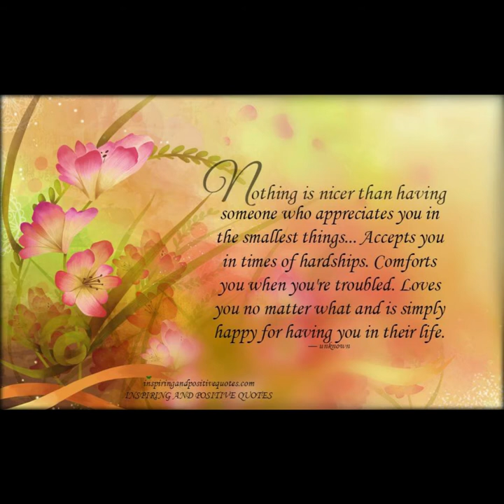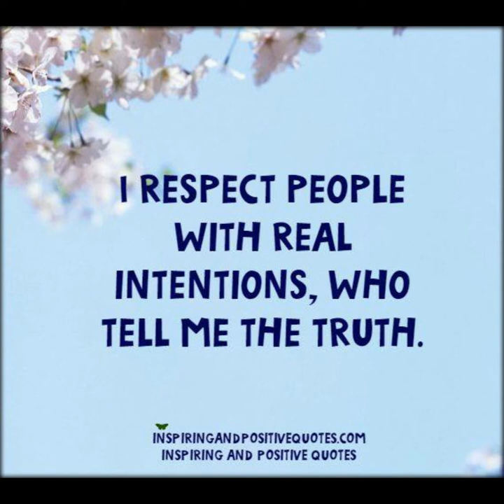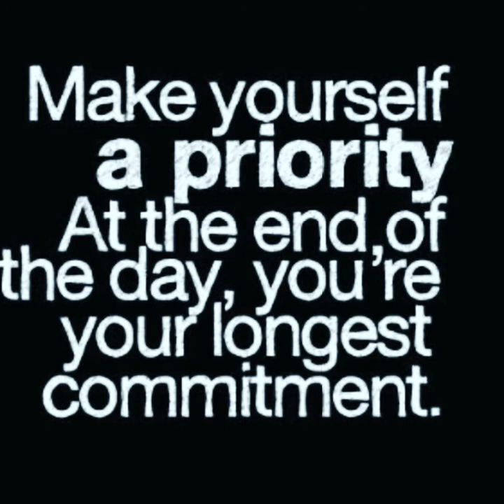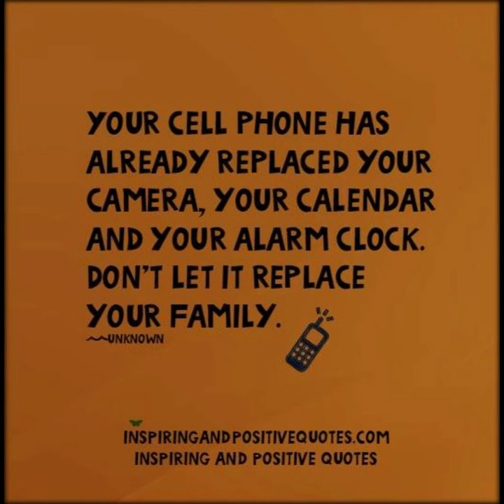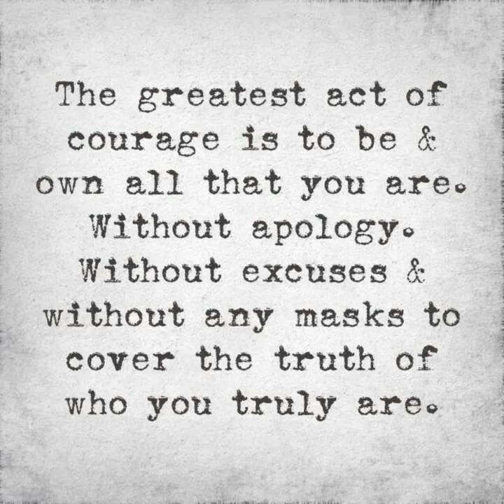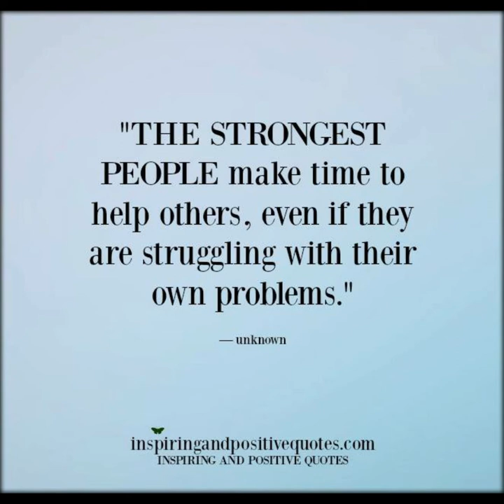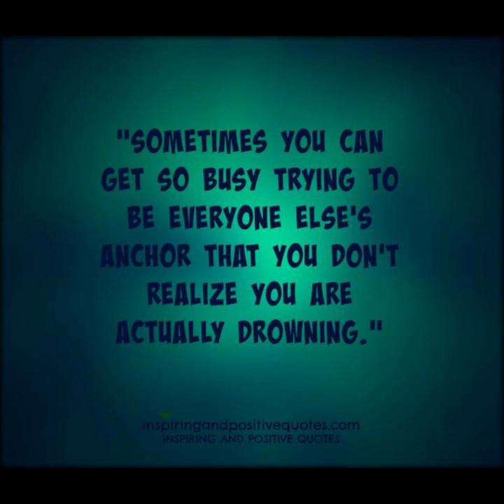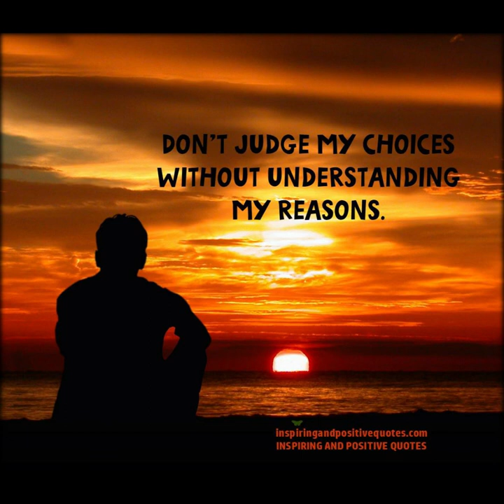Motivational Quotes to Inspire You to Be Successful 2